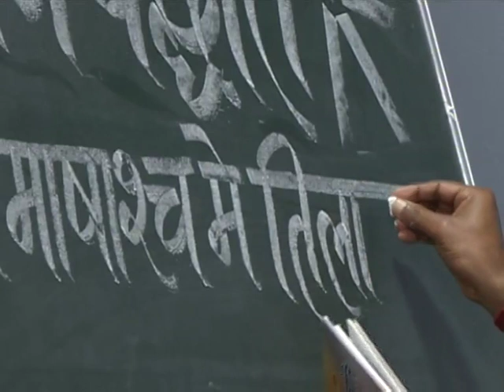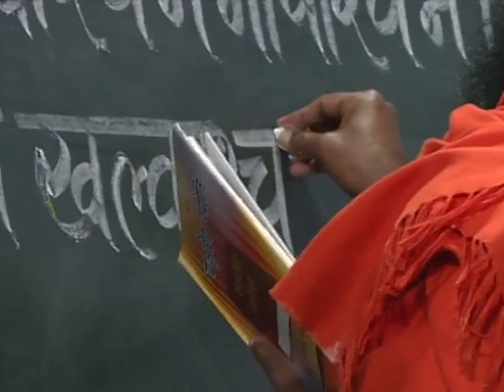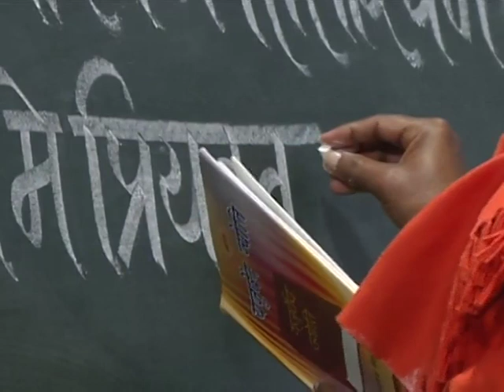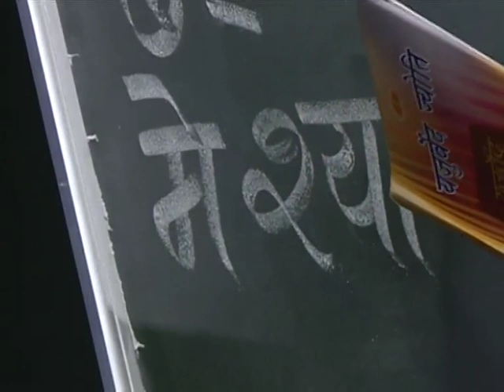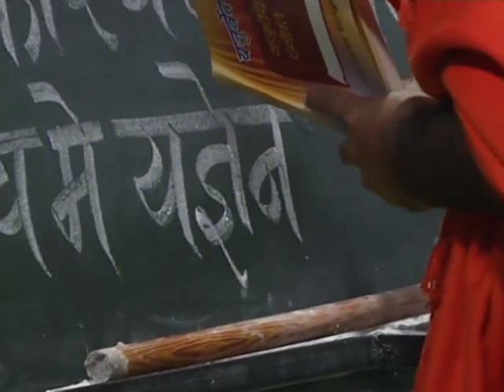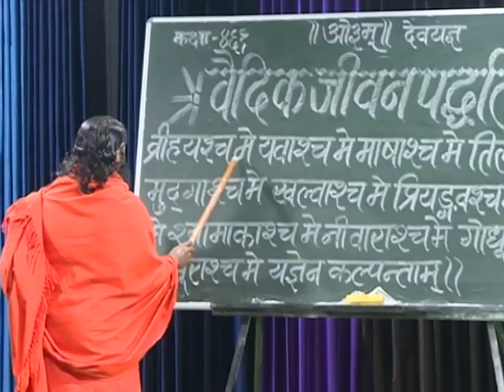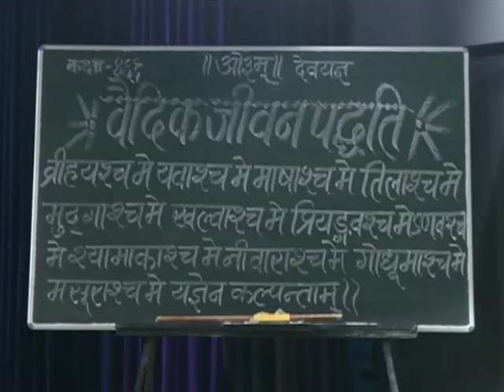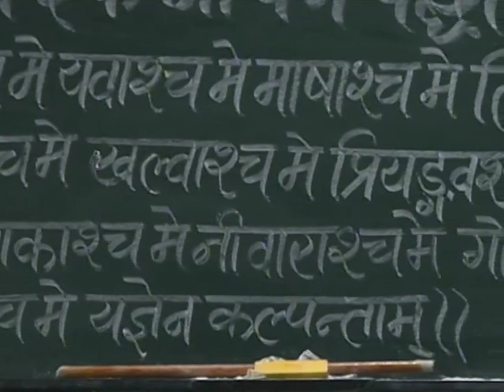वैदिक जीवन पद्धति ( पंच महायज्ञ देवयज्ञ ) भाग -461 || स्वामी परमार्थदेव जी || वैदिक चैनल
वैदिक जीवन पद्धति ( पंच महायज्ञ देवयज्ञ )भाग -461 || स्वामी परमार्थदेव जी ||   ऋषि ज्ञान परम्परा वेद, उपनिषद, दर्शन, गीता, रामायण, महाभारत आदि  ग्रंथों के गहन ज्ञान का भारत का एकमात्र आध्यात्मिक चैनल " वैदिक "  प्रमुख DTH Platform एवं  cable Network  पर उपलब्ध है |